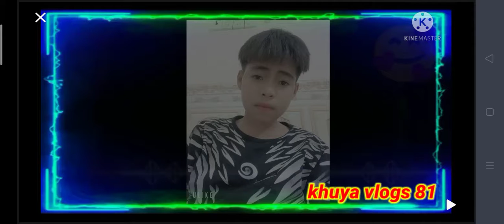clip [KHUYA VLOGS 81] nhạc.@ không lời cực hay